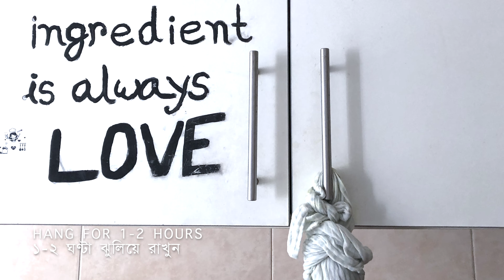SIMPLE CHANA RECIPE (ছানা তৈরির সহজ রেসিপি)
ছানা তৈরির উপায়, ছানা তৈরির রেসিপি, ছানা তইরির নিয়ম, ছানা তৈরির সহজ উপায়, দুধ থেকে ছানা তৈরির পদ্ধতি, দুধ থেকে ছানা তৈরির পদ্ধতি, ছানার রেসিপি, ছানা রেসিপি, ছানা বানানোর রেসিপি, cottage cheese recipe, cottage cheese recipe homemade, cottage cheese recipe with vinegar, cottage cheese recipe at home